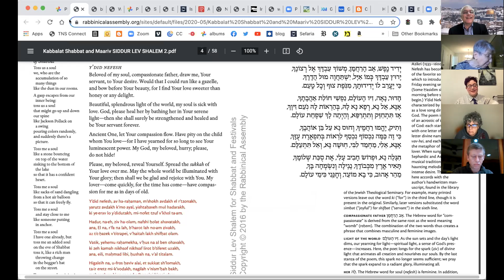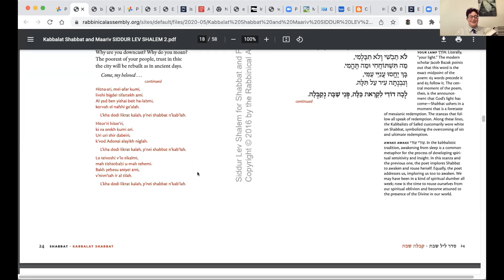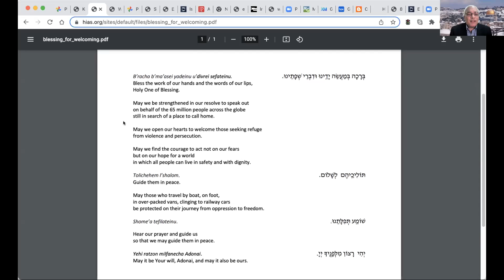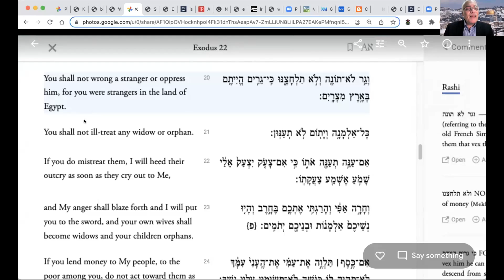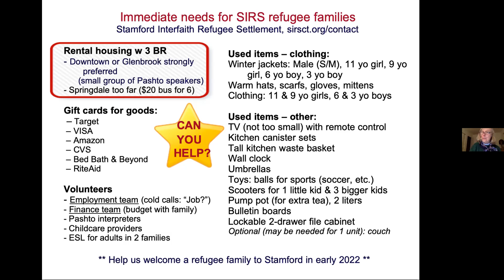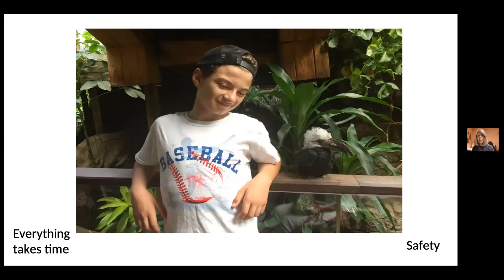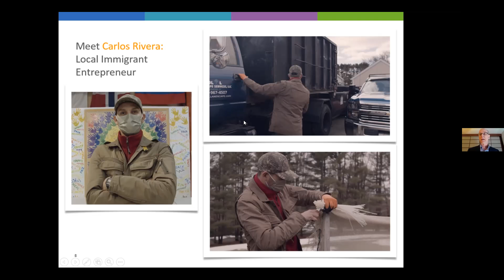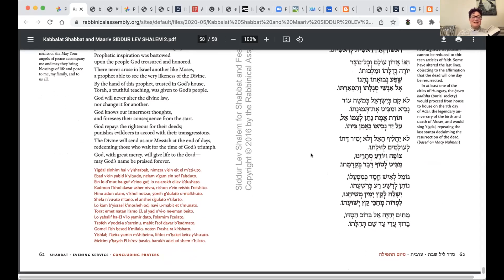TBE Shabbat Service on Immigration